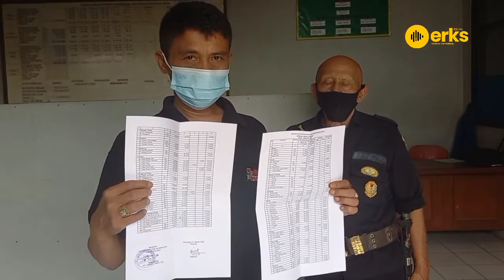Harga Minyak Melambung, Pasar Sepi Pembeli